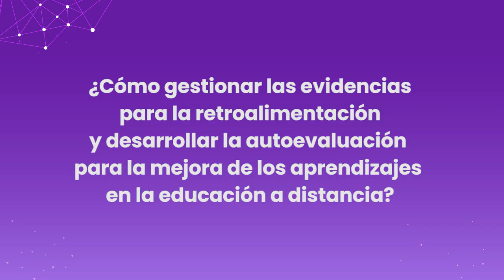Alcides Torres en el foro 5: gestión de evidencia y autoevaluación en la educación a distancia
Este foro 5 del FONDEP permitirá reflexionar las evidencias de los
estudiantes y docentes que van generando durante la
implementación de la educación a distancia en función a las
competencias y desempeños, así mismo sobre la transformación
de la evaluación de modo presencial a una educación a distancia.